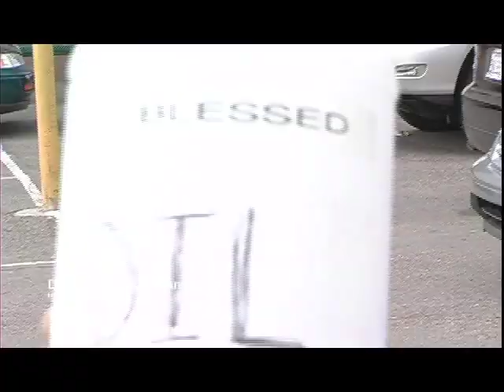Derrick Hall and Company Praise Party.mov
Derrick Hall and Company Praise Party music video featuring Agerman